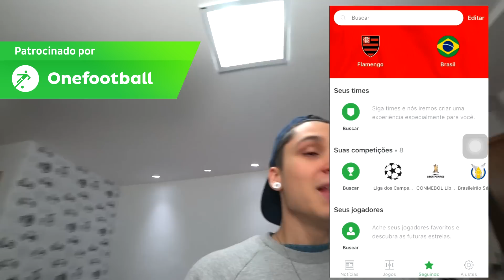TROLLEI MINHA NAMORADA DANDO O PERFUME DA MINHA EX PRA ELA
Mais um vídeo maravilhoso onde eu trollei a Thai dando um perfume e falando que era o da minha ex... E ai como foi esse vídeo! Assiste ate o fim e não esquece do LIKE!

QUEM SEGUIR NO INSTAGRAM TEM 20 ANOS DE SORTE!

🎁 Mandem presentes!
→ Cx Postal 7044 / Cep 86050981
→ Londrina - Paraná

Música da intro! @henriccosimp